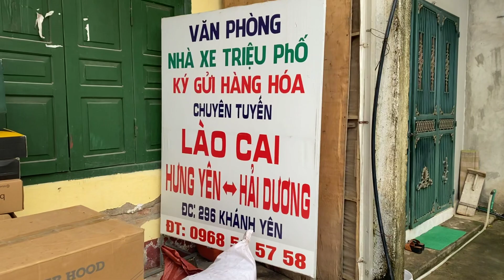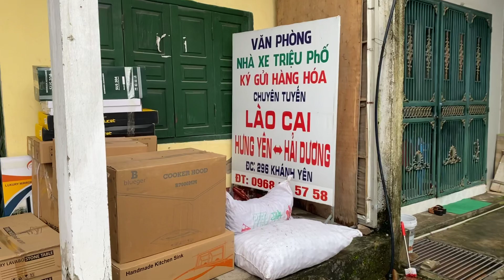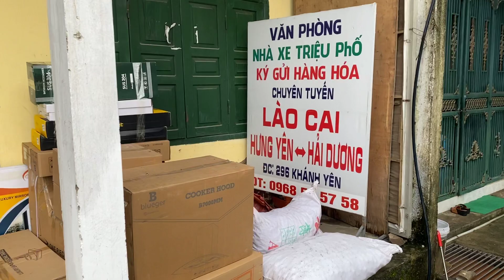KHÁCH HẢI DƯƠNG BẮC GIANG MUA FULL THIẾT BỊ VỆ SINH THIẾT BỊ NHÀ BẾP | HIỆU LÀO CAI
Ship hàng toàn quốc, hàng chất lượng, giá rẻ, bảo hành dài hạn. Xin cảm ơn đã ủng hộ ạ
Hiện tại bên e đang rất nhiều gói khuyến mại khủng, từ thiết bị vệ sinh cho đến thiết bị nhà bếp, hàng được trang bị chất lượng cùng mẫu mã rất hiện đại, đặc biệt là giá rất tốt ạ.

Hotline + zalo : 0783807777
Chủ kênh: Phạm Quốc Hiệu
Ngành nghề : kinh doanh thiết bị vệ sinh, thiết bị nhà bếp, đồ gia dụng trung quốc, nhận tìm tất cả các mặt hàng tại trung quốc số lượng lớn, e lấy tại xưởng giá tốt nhất luôn ạ.